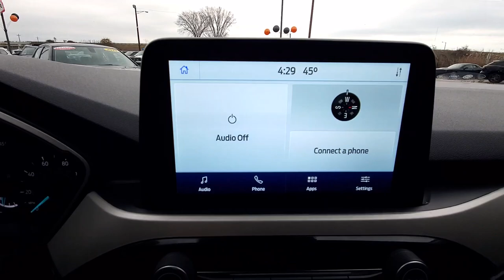2021 Ford Escape SE AWD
2021 Ford Escape SE 26/31 City/Highway MPG

SE AWD 8-Speed Automatic
Agate Black Metallic
Dark Earth Grey Cloth